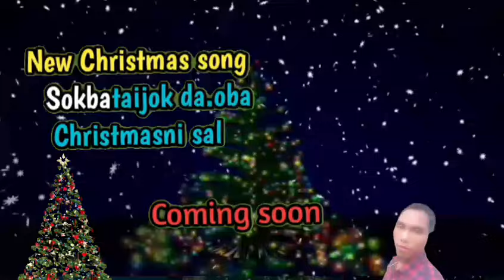New Christmas song sokbataijok da.oba Christmasni sal coming soon llsengrik official